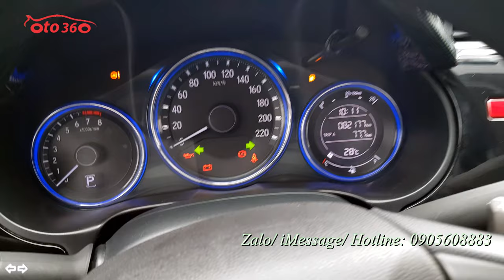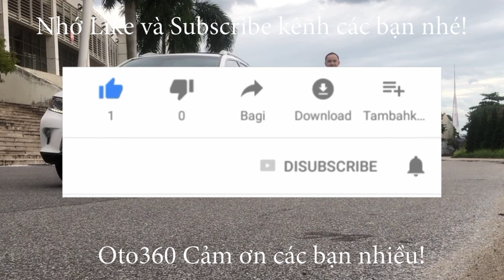Quá đẹp chiếc xe Honda City 2015 độ full Body chạy chuẩn 8,2 vạn km cam kết không tua, không lỗi, kh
Bán xe Honda city sản xuất năm 2014, fom mới 2015, 1.5 số tự động, tên tư nhân biển Hà Nội. Chạy chuẩn 8.2 vạn km, không tua. Độ full body.
Xe được trang bị đầy đủ option như: nội thất da, sang số thể thao trên vô lăng, đầu màn hình giải trí thông minh, camera lùi, cảm biến lùi, đã độ thêm toàn bộ bodykit thể thao quanh xe, đuôi gió, hệ thống đèn sau, đèn gầm, lazang, loa…và rất nhiều đồ toàn đồ xịn rất nhiều tiền. Hệ thống an toàn phanh ABS, túi khí, hệ thống khởi hành ngang dốc HSA, hệ thông cân bằng điện tử VSA (ESC),.